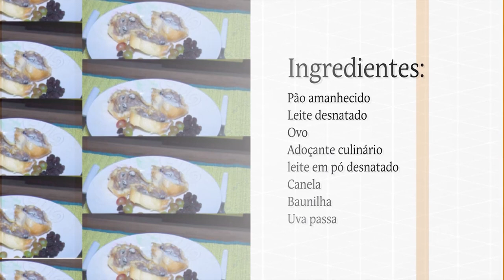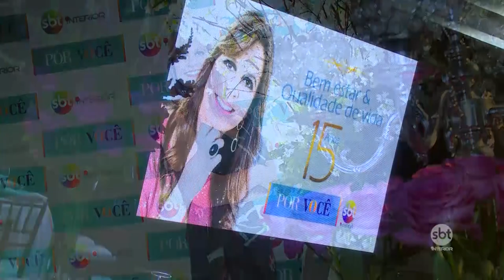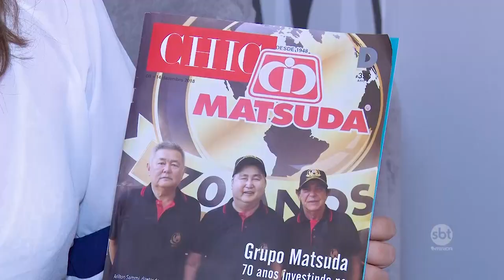Por Você 22/12/18 na íntegra